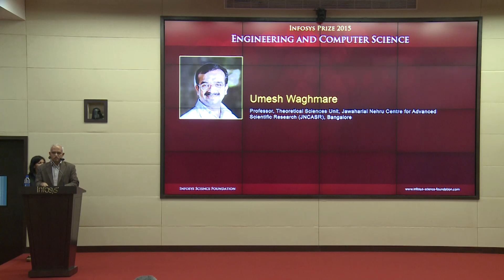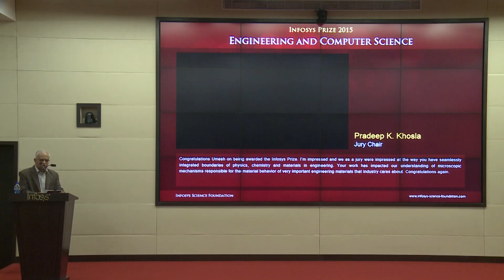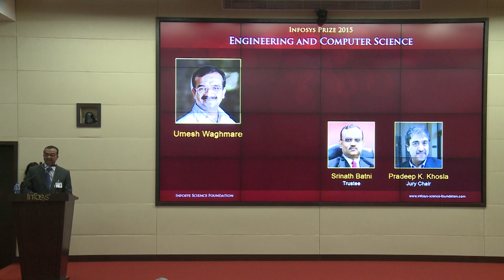Infosys Prize 2015 Winners’ Announcement – Engineering and Computer Science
The Anchor Trustee of the Infosys Science Foundation for the category of Engineering and Computer Science, Mr. Srinath Batni, announces the winner of the Infosys Prize 2015 in this category, followed by the winner Prof. Umesh Waghmare’s reaction and a video message from the jury chair, Prof. Pradeep K. Khosla, at the Infosys Prize 2015 winners’ announcement ceremony in Bengaluru on November 16, 2015.